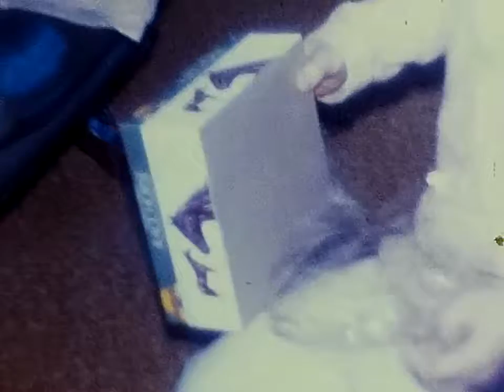Geo Easter, Disney World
Easter hunt, Parade (Azalea festival? ), George playing in a park. Disney World!